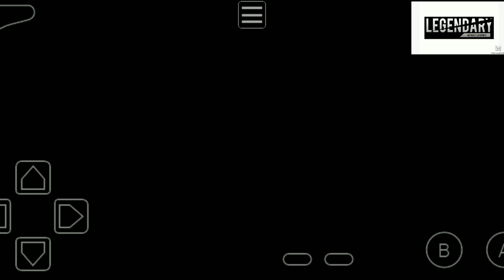Pokémon fire red nuzlock part 13 - leader Ericka ( legends red)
Let's play Pokemon legends red ( fire red nuzlock)
Pokemon legends red is a fire red hack contaning gen 8 with all the mega evolutions and gigamax evolutions
We can play as the character red in the journey